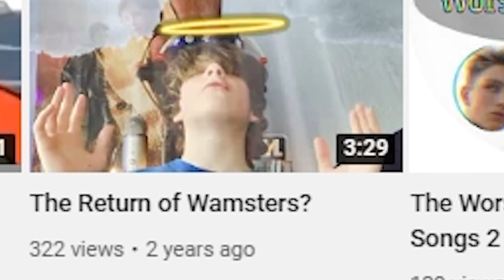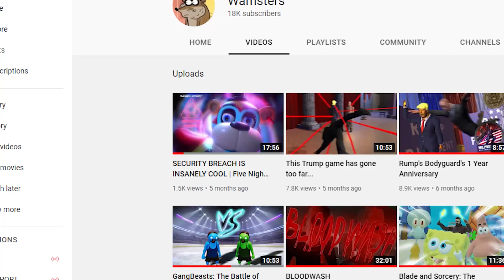The Return of Wamsters...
YOOOOO GUYS I AM BACK, with my return I'm gonna be doing my best to upload content as best as I can for you. The content may be a little iffy at the beginning but it also might not be! I promise the content is never gonna stop, but uploading on time may be harder for me than I would like it to be.